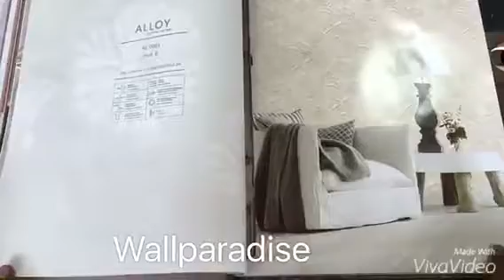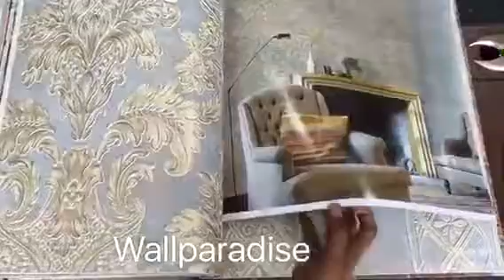Alloy imported wallpaper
Alloy imported wallpaper  in embossed Designs.